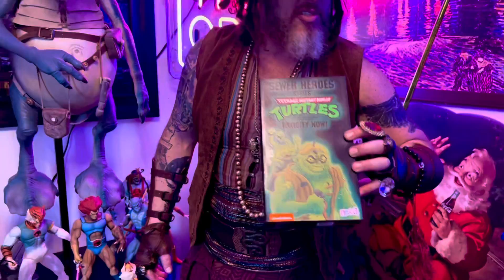The Wandering Larper - Muckman & Joe Eyeball review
The Wandering Larper - Muckman & Joe Eyeball review. Join host Salvatore Insinga as we unbox, taste, review and discuss, Neca toys glow in the dark, Muckman & Joe Eyeball. Salvatore tastes the slime!